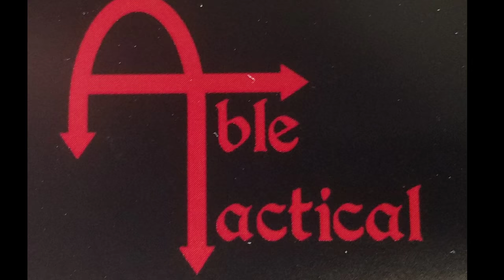Guernsey gun show 2017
From the 2017 Annual Guernsey gun show, come out next year and check it out.